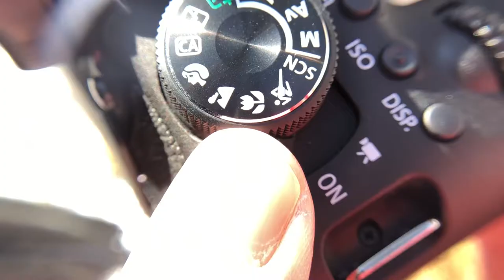“MUSINGS” | Moment Invitational Submission | by Justin Gathright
Here is my submission for the Moment Invitational - "Musings"

My short follows the literal musings of a photographer when he spots a cute girl in the park. An air of mystery surrounds this girl and her message for the photographer...
- The film uses changing perspective, mystery, and the idea of "what could happen" or "what could be" to tie into the theme of Suspense.

Shot at Morris Park in Philadelphia, I used the iPhone 8 to capture this video along with a wide angle fish-eye lens and a macro lens for certain shots.

Music
- St. Francis
- Urban Lullaby